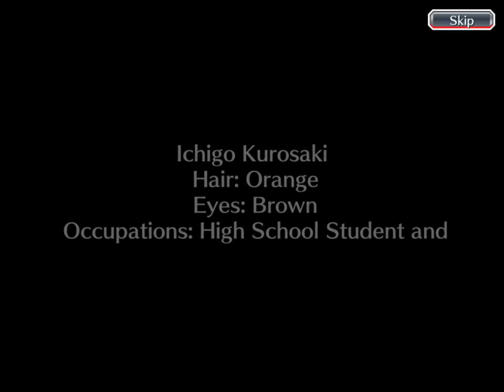BLEACH Brave Souls - RPG Android Gameplay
BLEACH Brave Souls by KLab Global Pte. Ltd. (IOS/Android)

EXCITING 3D ACTION
3D graphics and simple controls make for free-flowing and fast-paced hack-and-slash action.

BATTLE OTHER PLAYERS
Compete in weekly leagues. Pit your best warriors against other players' teams and vie for the top spot.

DEVELOP YOUR CHARACTERS
Brave Souls features a highly flexible character improvement system that allows you to create exactly the warriors and the team you want. Enter battle and earn experience to level up characters and improve their base stats, Ascend them to increase their max level, train them on the Soul Tree to further improve specific stats, or link characters together to provide additional support. The choice is yours!